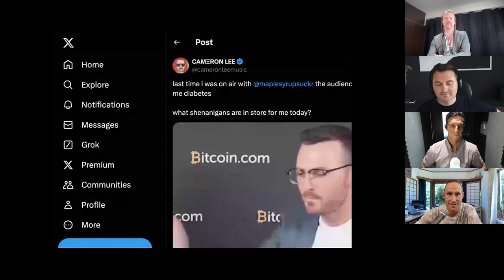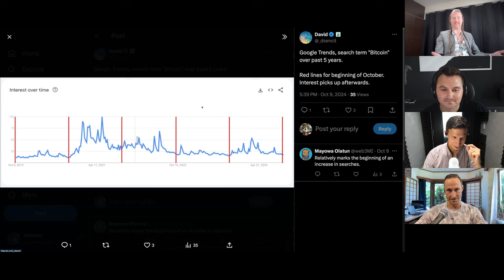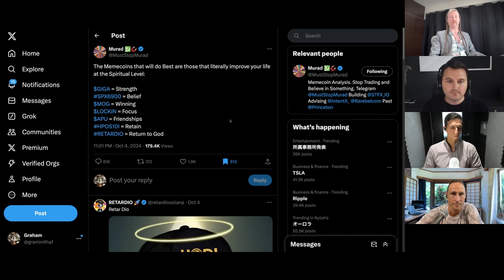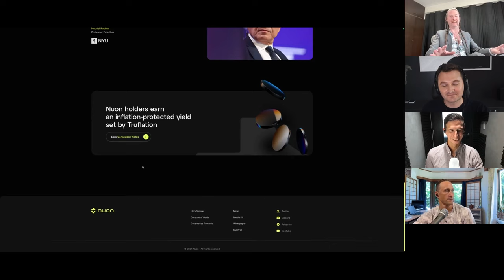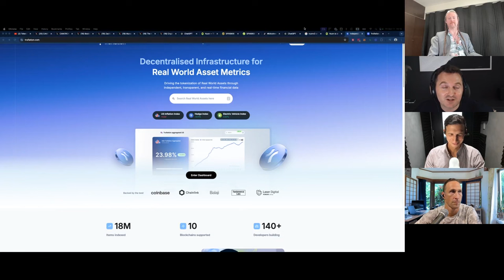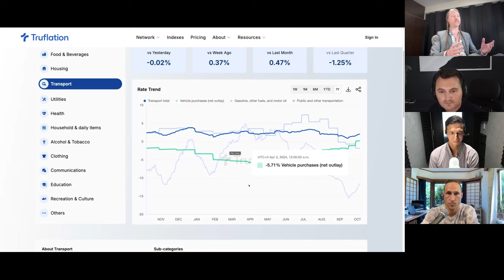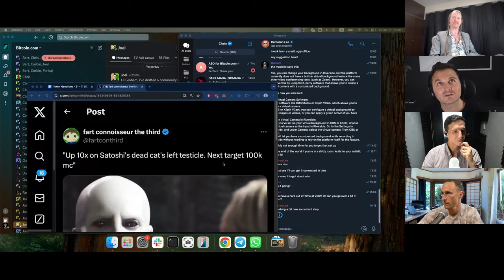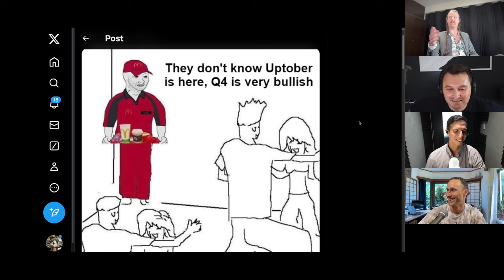Humor in Desperation: Memecoins vs Serious Projects: Token Narratives Ep. 21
In this episode, the Bitcoin.com crew are joined by Cameron Lee, co-founder of Nuon. The discussion centers around meme coins as a rejection by retail of “serious” token projects, where the perception is that the upside is mostly captured by insiders. This leads into an analysis of the stifling impact of the regulatory environment on innovation in the crypto space.

Other topics covered include inflation-resistant stablecoins, reported inflation vs real inflation, the cycle of money and asset prices, the cyclical trend of “Bitcoin” mentions and where we are in the cycle, the illusion of economic stability, and theories on the identity of Satoshi Nakamoto.

Cameron Lee is co-founder of Nuon, where he leads product design and development. Nuon V2, which is gearing up to launch, is an inflation-proof stablecoin (flatcoin) designed to protect users from rising prices.

Cameron is also behind Truflation, which is an alternative inflation index.

At Bitcoin.com we create tools that bring more economic freedom to the world. Since 2015, Bitcoin.com has been a global leader in introducing newcomers to crypto. We make it easy for anyone to buy, spend, trade, invest, earn, and stay up-to-date on cryptocurrency and the future of finance.

Trade permissionlessly on Bitcoin.com's decentralized Verse DEX where you can also earn APY:

► What is Verse?
VERSE, which launched in December 2022, is Bitcoin.com’s rewards and utility token. VERSE is expanding access to DeFi, enabling more people to benefit from democratized finance and the economic freedom it unlocks.